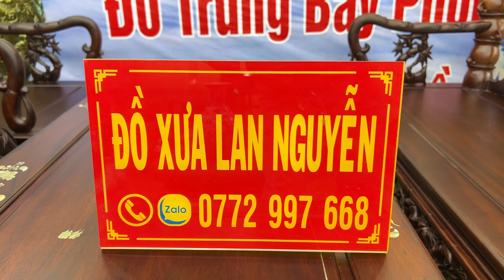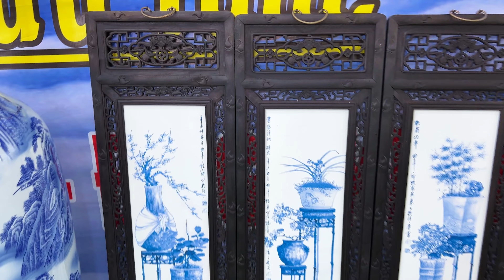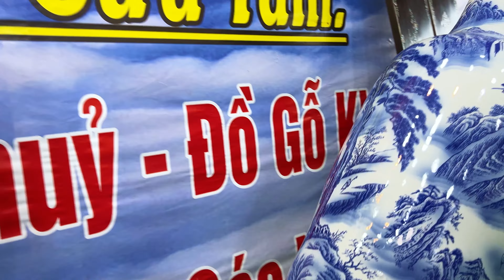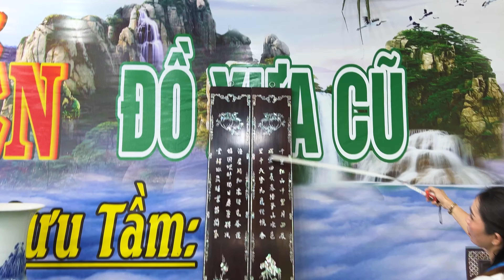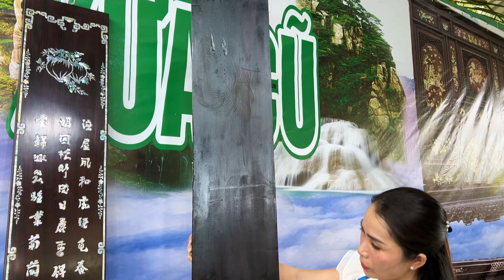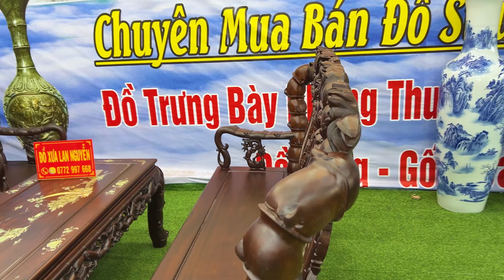Có hàng thanh lý #0772997668 Lan 10/4 giao lưu lô đồ Gỗ Gốm, Tranh Liễn | Đồ Xưa Mekong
Mọi chi tiết giao lưu các sản phẩm xin kết bạn - Lan Nguyễn Đồ Xưa Cũ O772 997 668